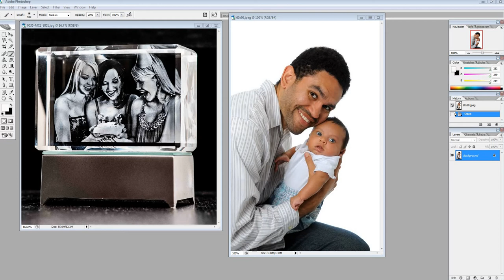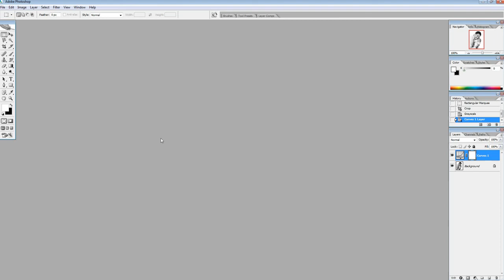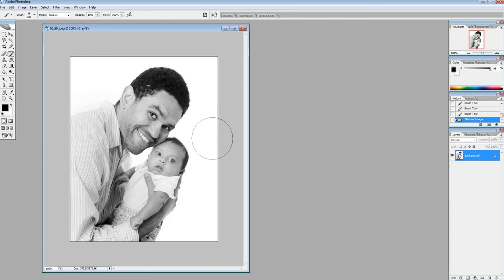How to optimize photos for Cockpit3D